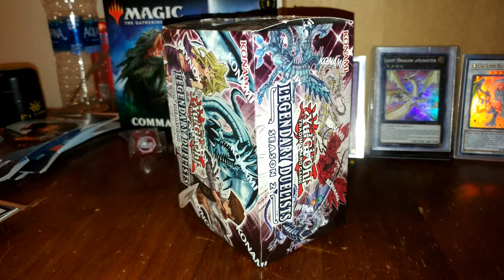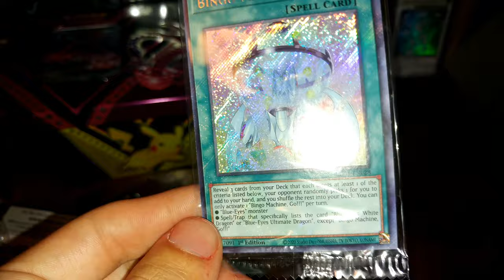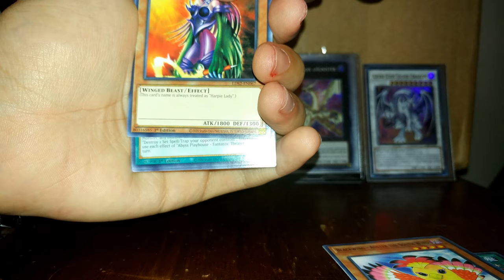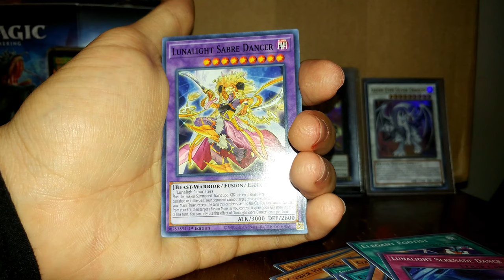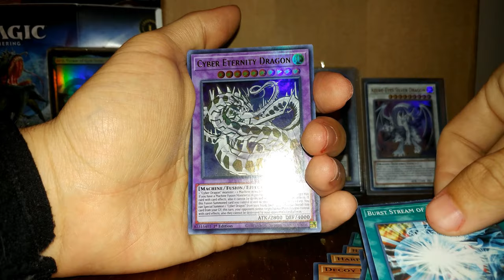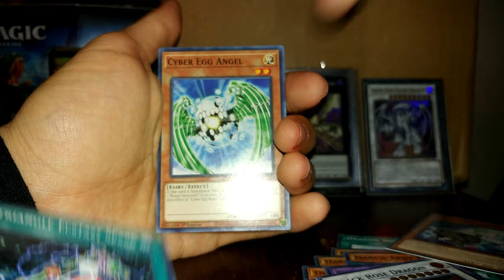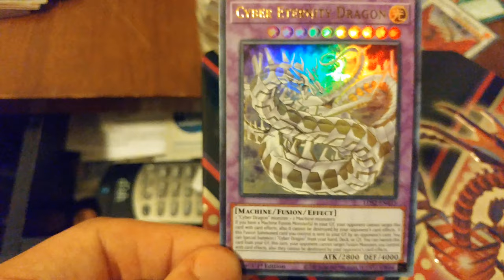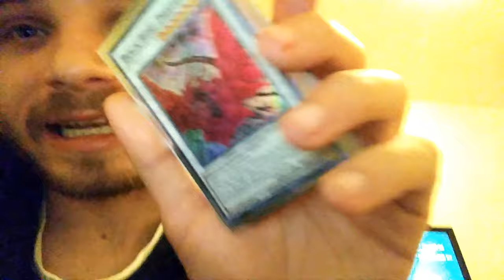Yu-Gi-Oh Legendary Duelists Season 2 Unboxing